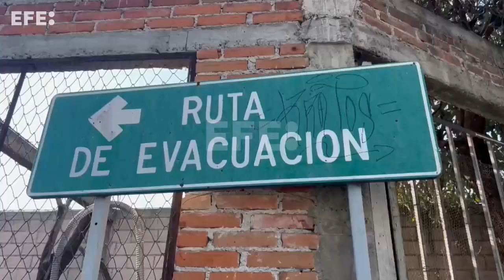Furia del volcán Popocatépetl ya no despierta temor en los habitantes del centro de México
Puebla (México), 17 may (EFE).- Los habitantes de los municipios aledaños al volcán Popocatépetl ubicado en el estado mexicano de Puebla, centro del país, se mantienen en calma ante la actividad que presenta el coloso, debido a que ya se acostumbraron a vivir en "peligro latente".
Durante los últimos 17 días, el volcán ha presentado expulsión de material incandescente y fumarolas de ceniza, cuyo polvo ha llegado a los estados de Puebla, Hidalgo y Estado de México, centro de México, lo que puso en alerta a las autoridades municipales, estatales y federales.
Imágenes EFE: Gabriela García Guzmán.